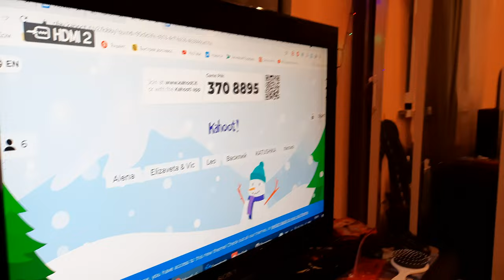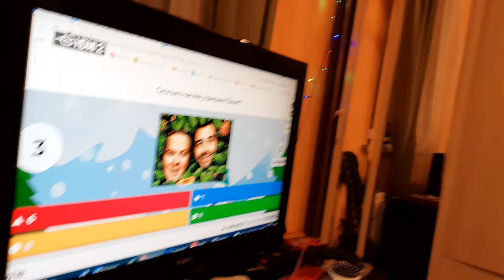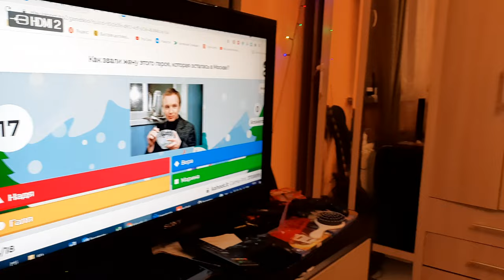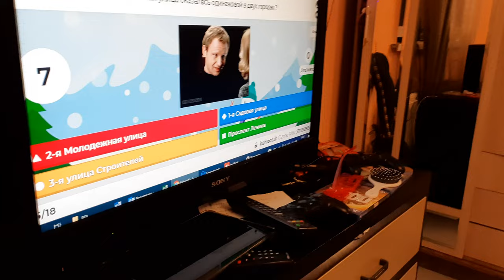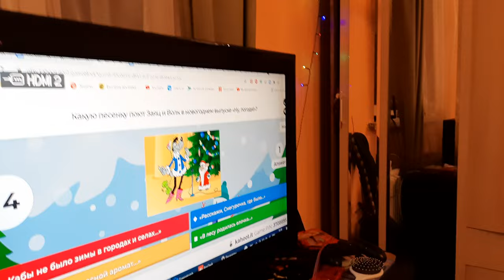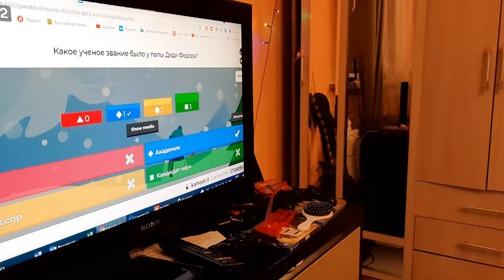Новогодняя викторина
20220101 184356